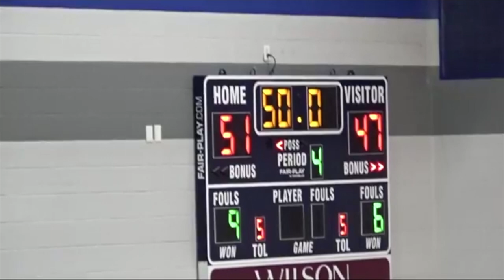LHS BDN - LHS Devilettes Basketball vs Tullahoma High School Game Highlights Dec 3, 2019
LHS BDN Student News - Lebanon High School Blue Devil News - LHS Devilettes Basketball vs Tullahoma High School Game Highlights Dec 3, 2019